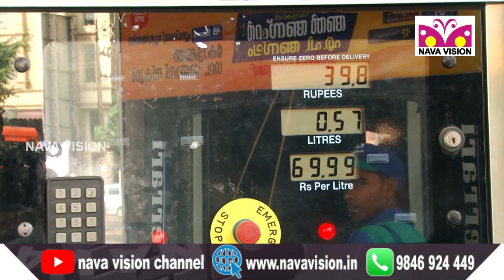കേരള ബജറ്റ്: മദ്യ, ഇന്ധന നികുതികള്‍ വര്‍ധിപ്പിച്ചേക്കില്ല - kerala Goverment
കേരള ബജറ്റ്: മദ്യ, ഇന്ധന നികുതികള്‍ വര്‍ധിപ്പിച്ചേക്കില്ല